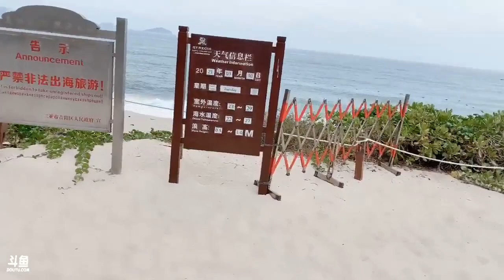【猴哥】蘭林漢悟空：来了；海边